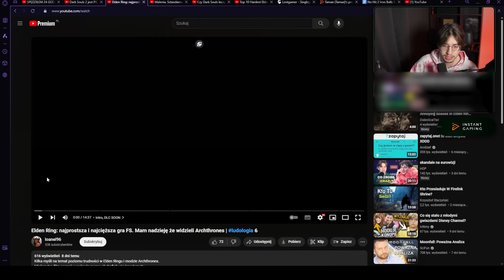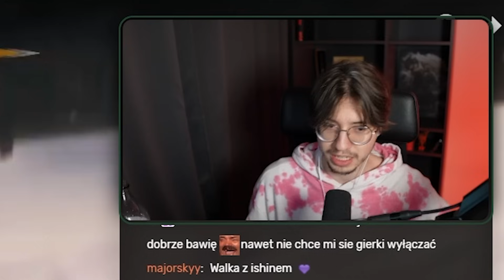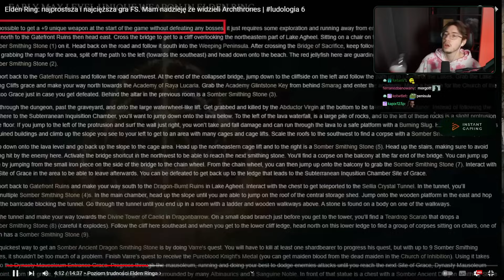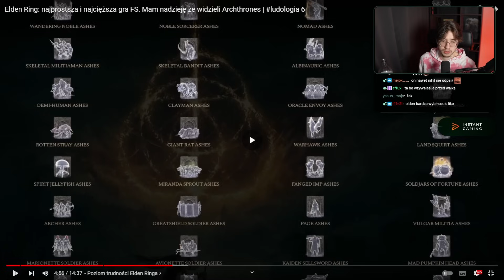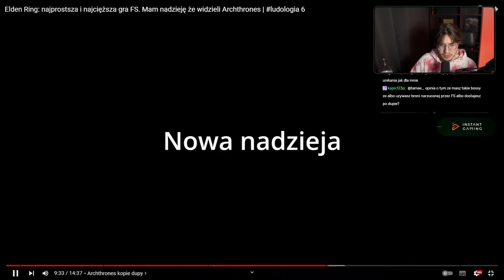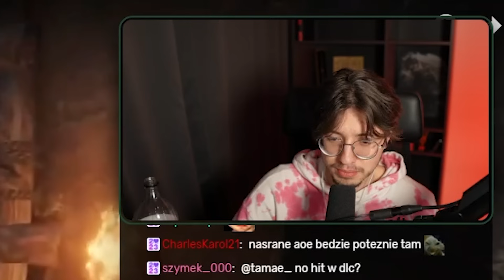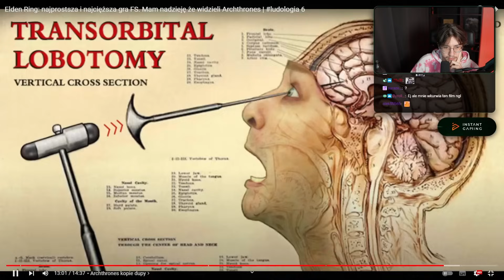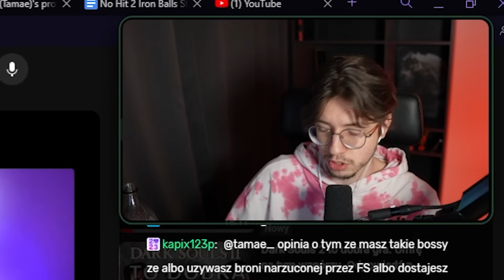ELDEN RING jest GORSZE NIŻ DARK SOULS?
Tamae ogląda materiał poruszający problem poziomu trudności w Elden Ringu.